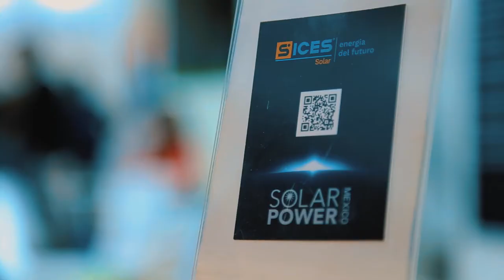Solar Power Mexico 2019 Impressions & Discussion at SICES Solar Booth